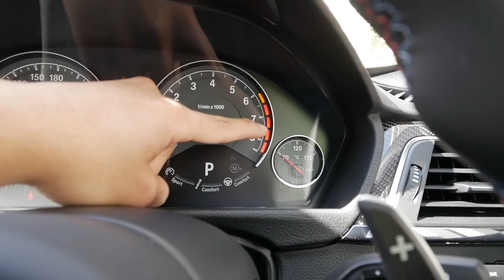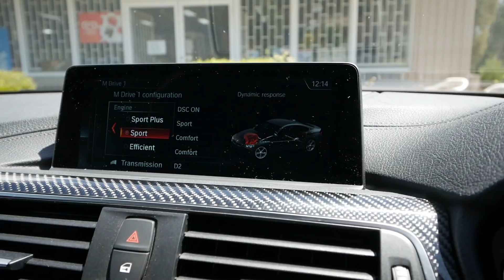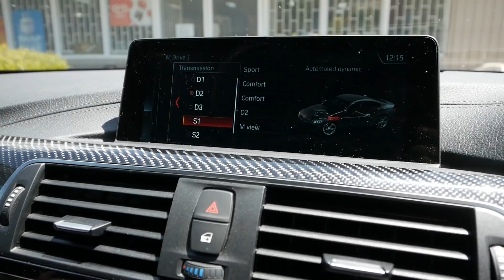BMW M4 Competition Pack - Indonesia vlog 183